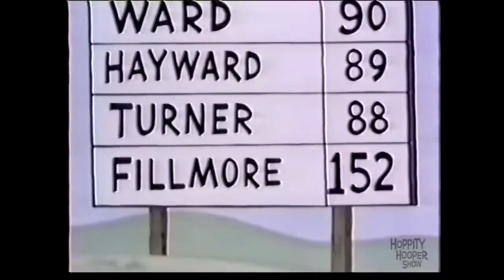Children in middle school